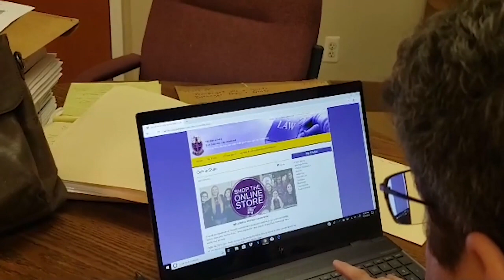P.A.D. Glam Chapter Shoebags Commercial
Pack smarter with the Glam Chapter Shoe Bag!

These drawstring bags will protect your shoes from dust and dirt and keep your shoes separate from clean clothes when traveling. Simply slide your shoes in the purple bag, cinch the gold drawstring, and place the Glam Chapter Shoe Bag in your luggage, gym bag, closet, etc. These bags can also be used for toiletries, shoe accessories, makeup, gym accessories... there are endless possibilities.

Both utilitarian and PADtastic, the Glam Chapter Shoe Bag is the perfect addition to your collection of P.A.D. merchandise.